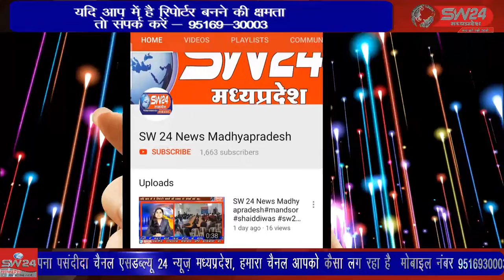SW 24 News Madhyapradesh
शिवपुरी थाना सुरवाय के अंतर्गत करई फाठक के पास वीडियो कोच बस शताब्दी एक्सप्रेस जो सूरत से कानपुर जा रही थी जैसे ही सुरवाया थाने के पास करई फाठक पर पहुंची सामने से आ रहा ट्रक और बस की जोरदार टक्कर हो गई । शिवपुरी से युसूफ खान की रिपोर्ट